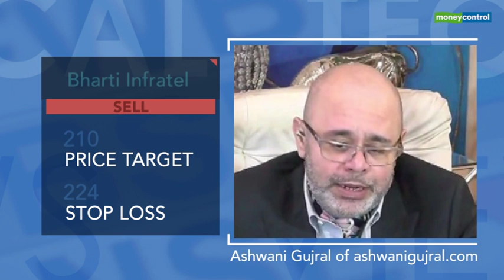Technical Views by Ashwani Gujral